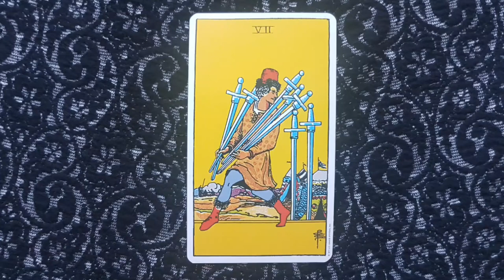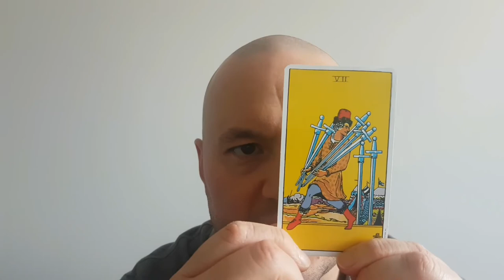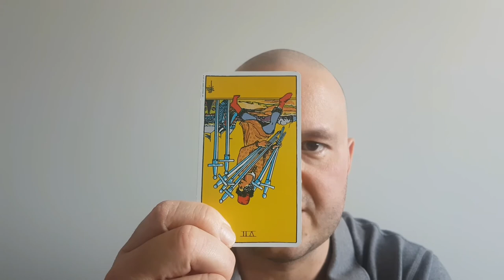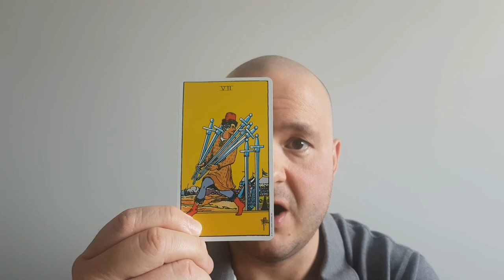The Seven of Swords - From The Rider-Waite Tarot Deck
In this video I share my interpretation of the 7 of Swords tarot card from the Rider-Waite deck. Upright meanings are lies, deception, treachery and sneakiness. Reversed meanings include confession, getting caught in the act and punishment.